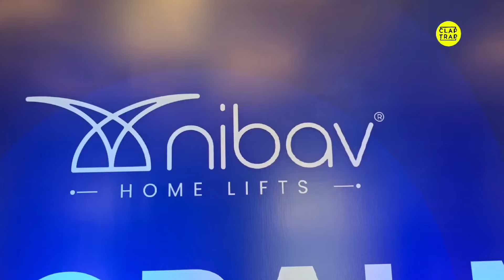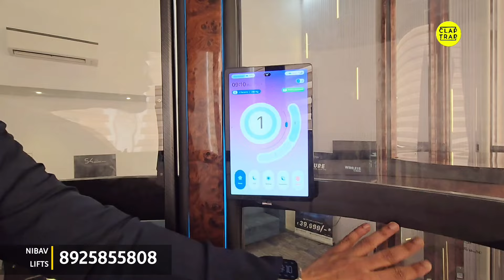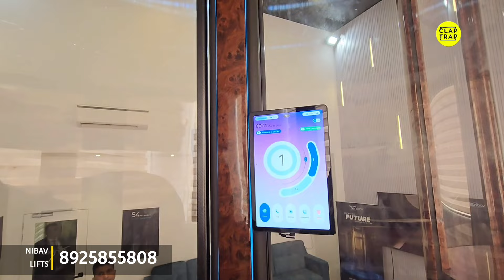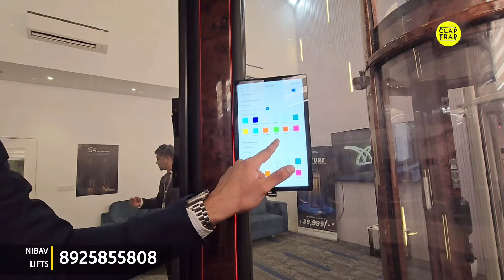Enjoy Personal Lift In Your Existing Néw Home | Kids, Senior Citizen Friendly, Stylish Nibav Lifts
NIBAV Home Lifts revolutionized mobility solutions for homes across the globe with its unique design. The elevator is designed to utilize Air as its primary component, tapping into the earth's most abundant resource and providing a captivating 360-degree panoramic view. With minimal civil work, NIBAV's home Lifts can blend in any existing / under-construction houses effortlessly. Nibav lifts are certified with European standards, American standards and Australian standards bringing luxury and safety to your home at an affordable price.

Contact Address:
Delhi Experience centre: H-88, Satguru Ram Singh Rd, Block H, Kirti Nagar, New Delhi, Delhi, 110015
Gurgaon: SHOP BEARING NO. SB/R/GL/09/08 "M3M Urbana", Sector-67, Gurugram - 122001
Dehradun: Shop No. GF-3, Block C, Green View Blossom, Green Plaza Building, Sahastradhara Rd, Dehradun, Uttarakhand 248001
Lucknow: Ground Floor, JB Metro Heights, 4-5 Behsa Krishna Nagar, Kanpur Road Lucknow, Uttar Pradesh, 226012